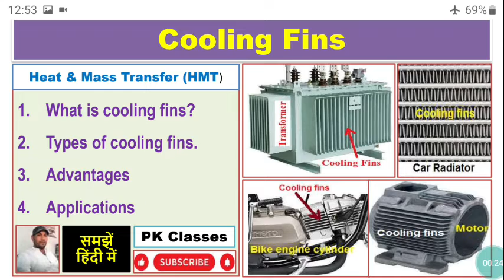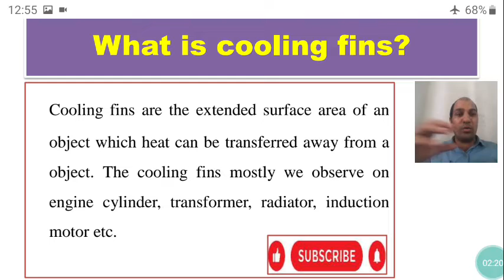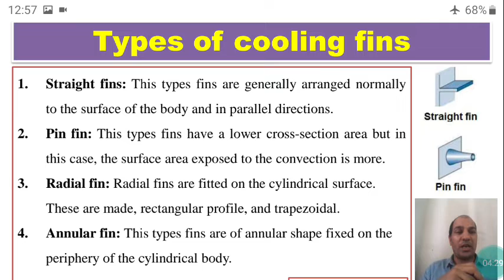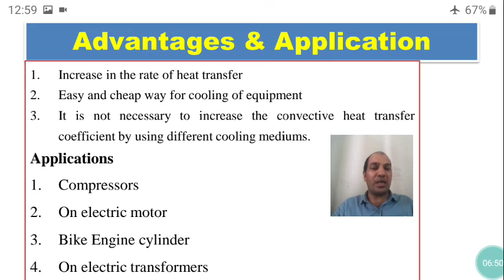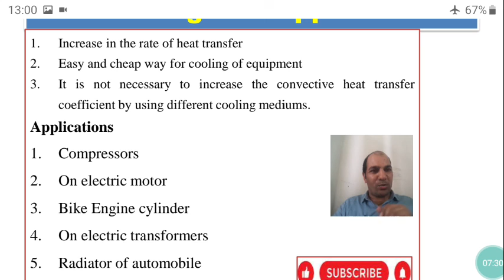Extended surface क्या है !Types of cooling fins! Advantages ! Applications! Cooling fins !HMT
What is cooling fins, Types of cooling fins, Advantages and application of cooling fins